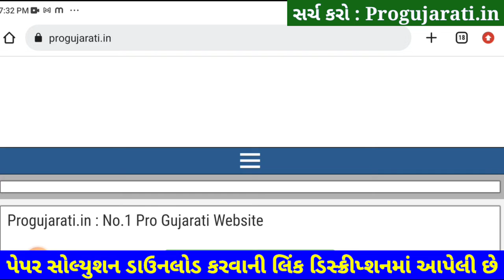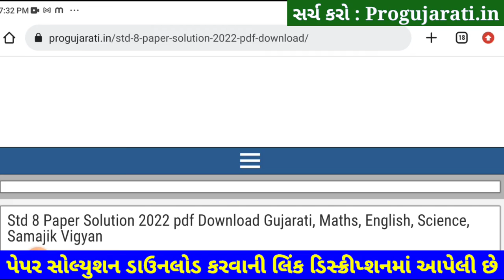💥 STD 8 English Paper Solution 2022 80 Marks October | Dhoran 8 English Paper Solution 2022 STD 8